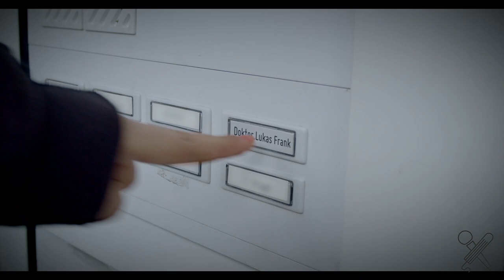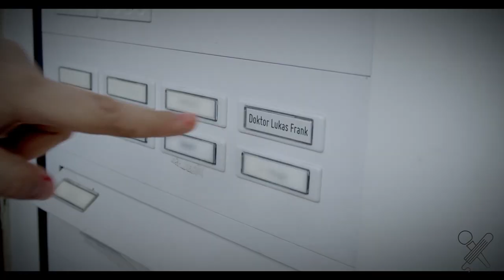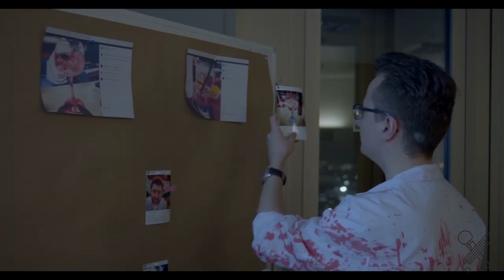OctaBattle II [4tel 4/4] - Doktor Lukas Frank vs. SEEKERZ (Mace)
Intro:

Doktor Lukas Frank ist der beste Rapper der Welt. Als er mich in seiner Quali gedisst hat, war das der schönste Moment meines erbärmlichen Lebens. Ich habe mir alle seine Texte quer über meinen kugelrunden Bauch tätowiert. Beim Sex mit Parker denke ich nur an den Doktor.

Hallo Stan,

hast du gedacht, ich würd dich im Ernst verschonen?

Alter, du bist so ein Fanboy, dich will sogar Fler bedrohen (du Fanboy)

Und hab ich deine Hand mal gehalten

Wirst du sie nie wieder waschen, also alles beim Alten

Malst Bilder von mir, doch ich mag keine Fanarts wie du

Denn viele feiern mich, doch keiner ist so vernarrt wie du

Du Spast, verpiss dich!
Wenn du schon jeden Tag vor meiner Tür stehst, mach dich wenigstens als Fußmatte nützlich

Dein Lieblingsthema ist Lukas

So wie du aussiehst, bin ich der einzige Arzt, den du jemals besucht hast

Mace, du zerstörst nie beim Battlen

Nintendo plant ein Remake von dir, nur weil sie dich mit Kirby verwechseln

Wie soll sich ein Battle mit dir Huso gestalten?

Du bist so nichtssagend, ich habe die Seekers für ein Duo gehalten

Rappst am Mikrofon Schmutz ein

Wie kann man mit drei YouTube-Channels so profillos wie du sein?

1 für den Doktor, der das Octa gewinnt

2 für Schmocks, auf die er im Boxkampf eintritt

3 für den Hörer, wenn dein Kopf dazu nickt

Und die 4 für Mace, den ich komplett zerfick

Eure Splatter-Clips können mir den Schlaf nicht rauben

In meinem OP wird dir schwarz vor Augen

Werd dich Idioten zerfetzen

Du hast so nen Wasserkopf, deine Cap könnt man selbst einer Melone aufsetzen

Durch Splatter-Clips kommt Freude bei dem Arzt auf

Zieh dir bei Bewusstsein die Wirbelsäule aus dem Arsch raus

Ich werd dir Glassplitter in Bauch schieben

Und dir so hart in die Eier treten bis sie dir durch deine Nase wieder rausschießen

Mace, ich will dich im Sumoring besiegen

Verschreib dir mein Valium und werd ne ruhige Kugel schieben

Sag mir, wer deinen Sound bloß feiert

Willst, dass Ruzzia dir nen Bus baut, weil du in kein Auto reinpasst

In der Quali hast du damit Künstler bedroht

Doch selbst Guido Maria Kretschmer gibt dir Münsterverbot

Mach mal keinen auf Menschenfresser, was ist das fürn Drecks-Bandana?
Sowas habt ihr nie gesehen, sowas tragen Heckenpenner

Im Nirwana findest du keinen Seelenfrieden

Denn ich werd dich beim Meditieren eliminieren

Bist zum dritten Mal auf dem Channel, bleib mal gechillt

Du bist nicht Mace Windu, nur weil dich im dritten Teil mein Seitenhieb killt

1 für den Doktor, der das Octa gewinnt

2 für Schmocks, auf die er im Boxkampf eintritt

3 für den Hörer, wenn dein Kopf dazu nickt

Strophe 3: Mace, hier kommt dein Krankenbericht

Diagnose Adipositas, das nenn ich sick

Trinkst jeden Tag einen Gin, aber schaffst keine Diät

Wenns so weitergeht, lebst du bestenfalls noch ein Jahrzehnt

Bist du lebensmüde?
Ich drücke nicht mal auf die Tränendrüse

Nicht mehr lang, denn finde ich bei dir die ersten Krebsgeschwüre

Und bist du dadurch eines Tages verschwunden

Hat der Seeker sein Nirwana gefunden!

1 für den Doktor, der das Octa gewinnt

2 für Schmocks, auf die er im Boxkampf eintritt

3 für den Hörer, wenn dein Kopf dazu nickt